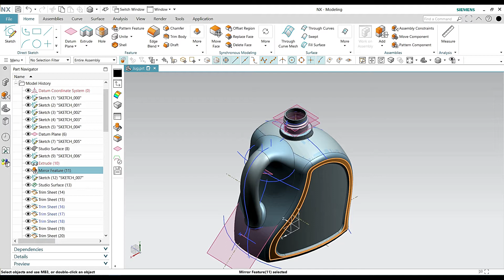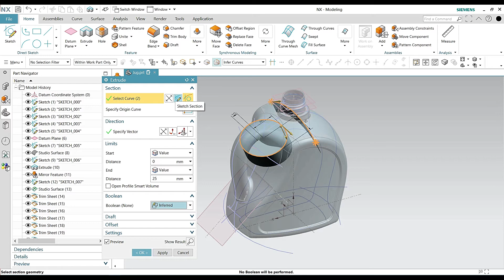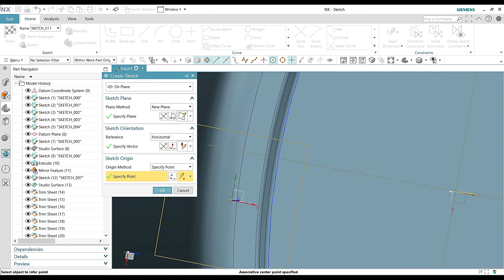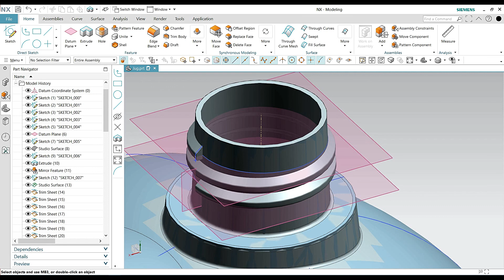Status And Ceu Line | Siemens NX : Beginner to Advanced Tutorial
Learn how to harness the power of Siemens NX CAD with our tutorial on two essential features: status and cue lines. Perfect for new users, we'll demystify these tools, showing how they streamline learning by providing critical information and contextual help. Whether you're a student, designer, or enthusiast, this video will kickstart your journey with NX CAD, making the learning process faster and more efficient. Don't miss out on mastering Siemens NX CAD—watch now!

Connect with BAMOCD:Become A Master of CAD Design
We're thrilled to share our wealth of knowledge and resources with you!